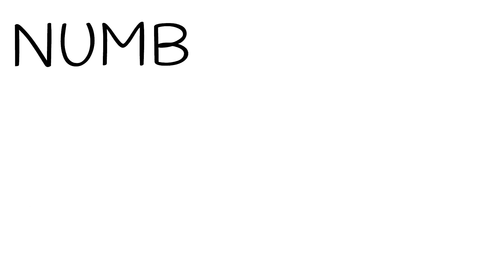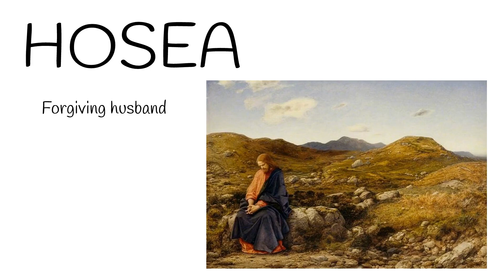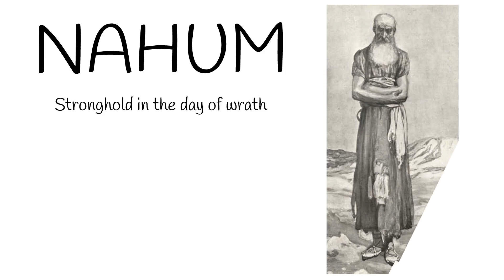Finding JESUS in EVERY book of the OLD TESTAMENT Bible Study 2BeLikeChrist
By permission by "2BeLikeChrist" on August 7th, 2022.  You can see the original page for this permission

Please pray for and consider contributing to this FB and YouTube channels so I can keep doing the research necessary for all of the subjects planned to be covered in both, and when YHWH moves you to do so, I am also working on a ministry where I visit a few local nursing homes, the local jail, and hospital (Matthew 25:31-46) weekly, and when I do that, I need Bibles and printed materials to hand out. These things are not free, so your contribution to this channel, will help pay for these things.

Other YT channels to visit:
The Truth vs YT homepage